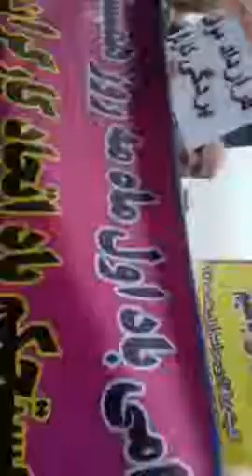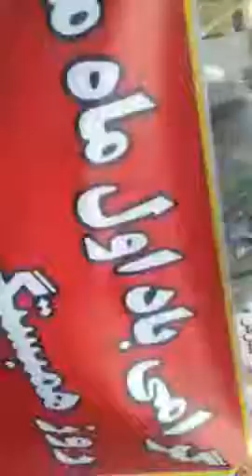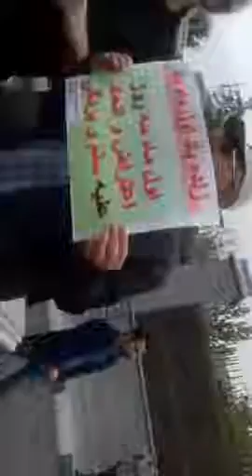Iran, 1 Mai 2018, les enseignants manifestent en face au Majlis (la parlement des mollahs) à Téhéran